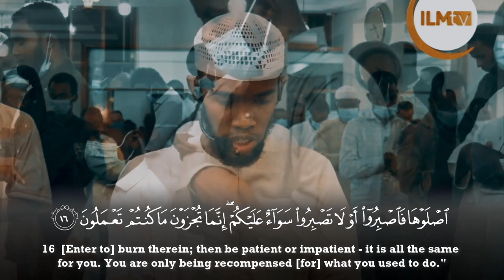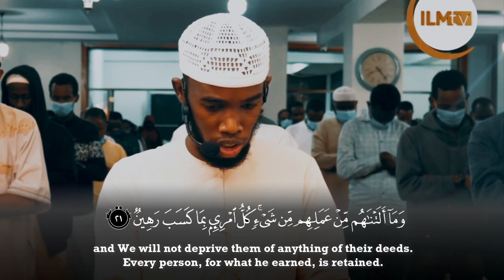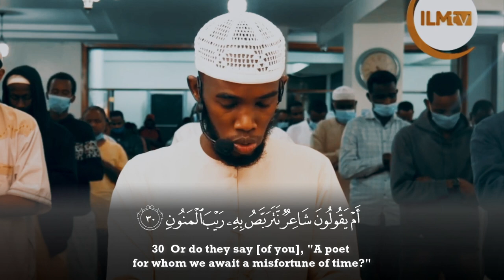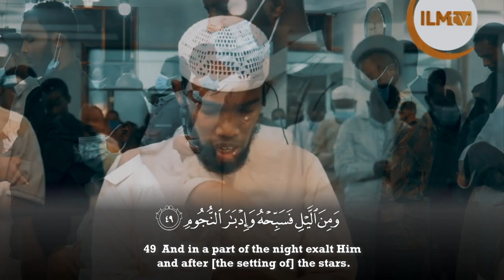Surah At Tur - Saad Abdalla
Recitation & Tafseer